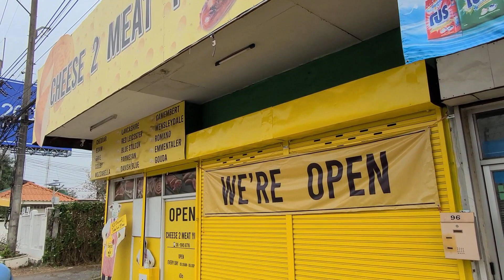Thailand Expat Life - Come to Daddy!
Another full week ends with a real blast from my British past. It all seems such a long time ago... and it is! 😮